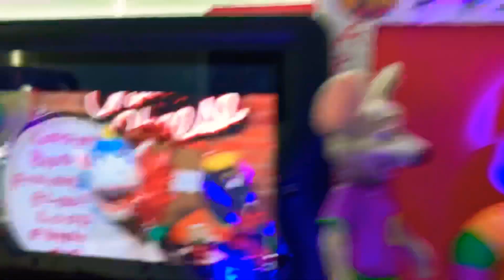Chuck E Cheese Show 1 2019 LoppinsBoopinFakinDoopinFloppinLoopinFunnins Day (Figure Version)